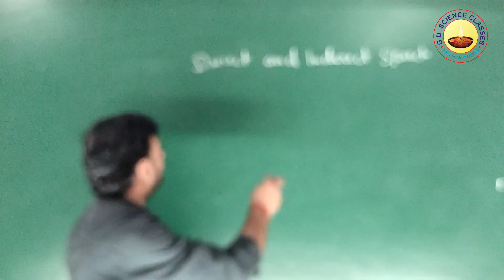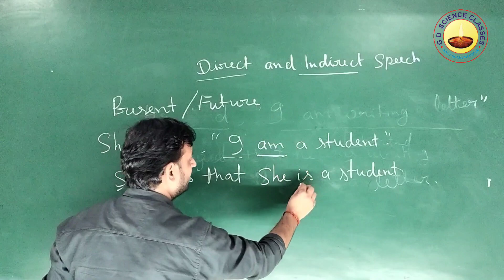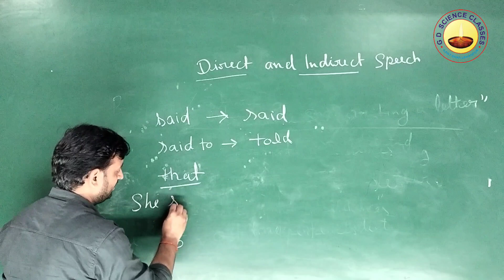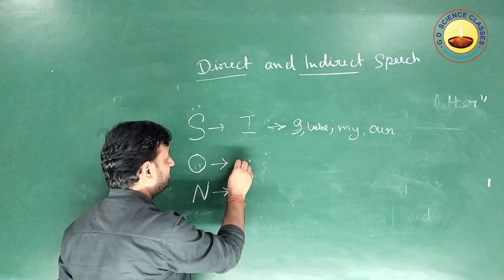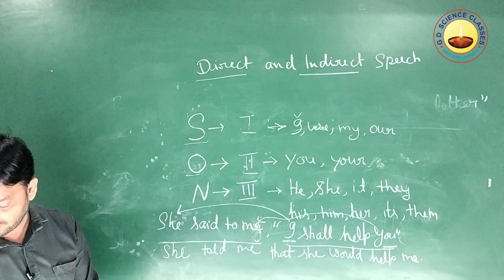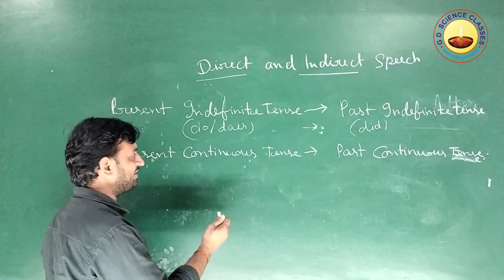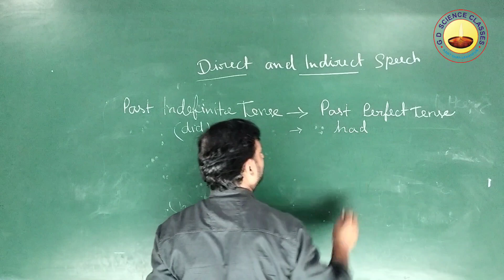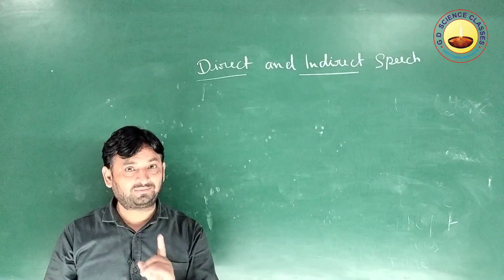Lec-01 || English grammar || Sumit mishra Sir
Dear Students We Welcome You To Kuldeep Singh Biology

My Name Is Kuldeep Singh K.D., I Live In Shahjahanpur, A Town In Shahjahanpur District, Uttar Pradesh & My Qualification Is  M.Sc. Botany

"Kuldeep Singh Biology" Is A Free YouTube Channel To Help All class 9th to B.Sc. Students In Their Preparation,
This Channel Provides You Education About 9th to B.Sc.. Here You Will Get All Class 12th & BSc Papers (Zoology, Botany Chemistry,English) And We Will Guide You In Making Notes Properly.